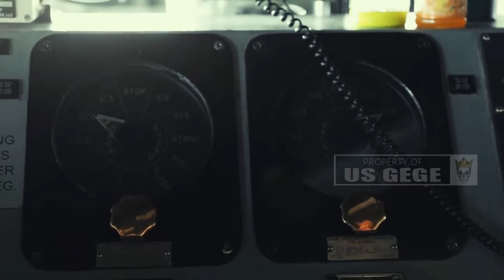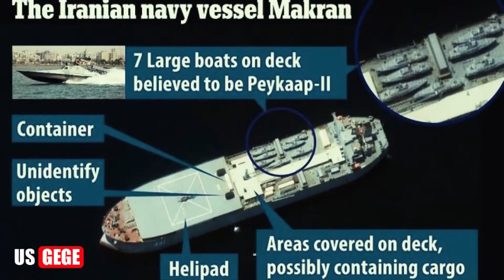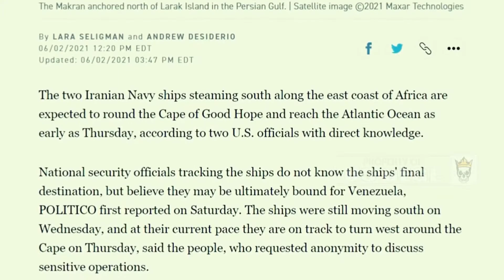رهگیری ناوهای جنگی ایران توسط نیروی دریایی دانمارک Danish Navy intercept IRANIAN Warships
رهگیری ناوهای جنگی مکران و سهند به همراه ناو گروه همراهشان در دریای بالتیک توسط نیروی دریایی دانمارک. این دو ناو جنگی ایران در حال گذر از دریای بالتیک به سمت روسیه جهت شرکت در رزمایش نظامی  بودند. این ناوها به همراه خود قایق های تندرو نیز به همراه داشتند

همراهان گرامی با درود، برای حمایت از کانال ما لطفا 👈سابسکرایب کرده, 👈 لایک کنید و👈 کامنت بگذارید و با دیگران  به اشتراک بگذارید

Danish Navy intercept Iranian Warships on Baltic Sea
The Danish military has said that it has spotted an Iranian destroyer and a large support vessel sailing through the Baltic Sea, thought to be heading to Russia for a military parade in the coming days

Film Credits
US GEGE